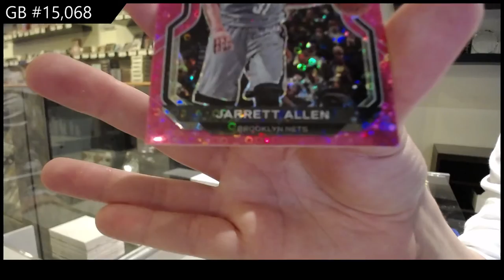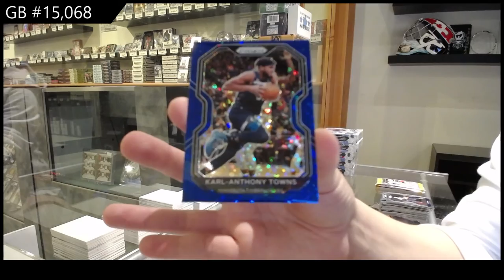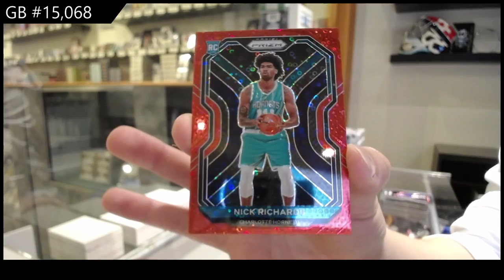20-21 Panini Prizm Fast Break Basketball Box Break - C&C GB #15,068